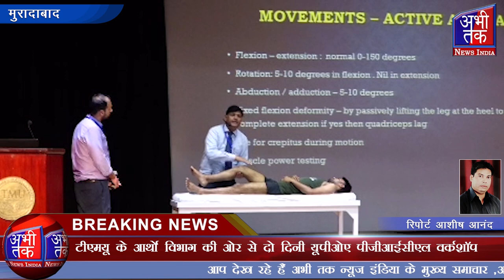टीएमयू में सूबे के नामचीन आर्थोपेडिक्स ने साझा किए अनुभव | Abhi Tak News